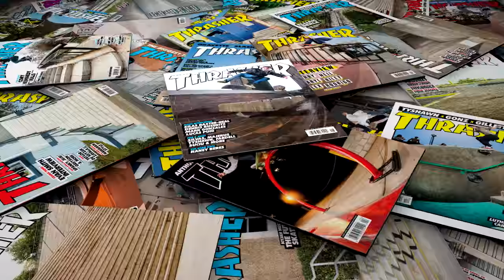Magnified: Dave Mull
This is absolutely mental. Dave risks life and limb atop a rusty basketball hoop and emerges victorious.